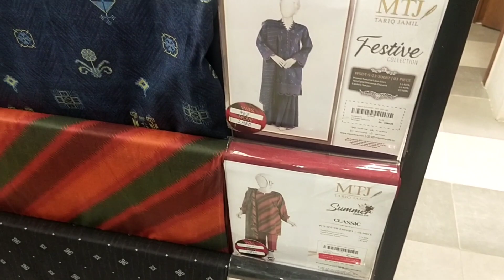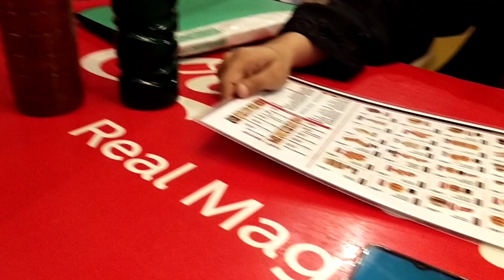mehmanooo k any ki tyarii#amazing